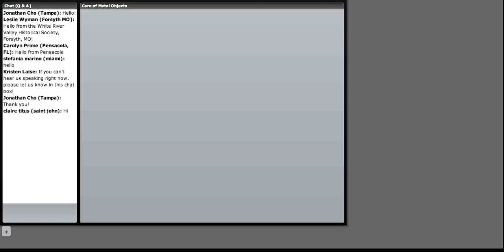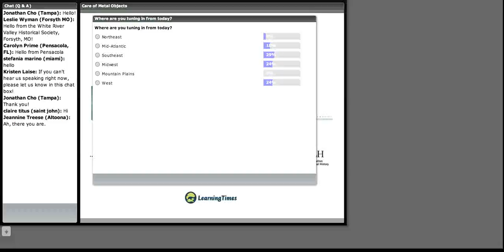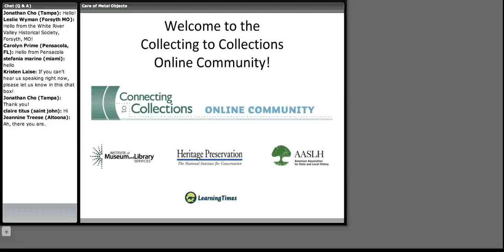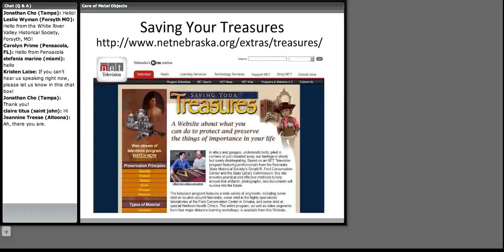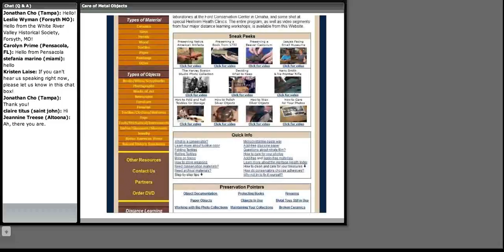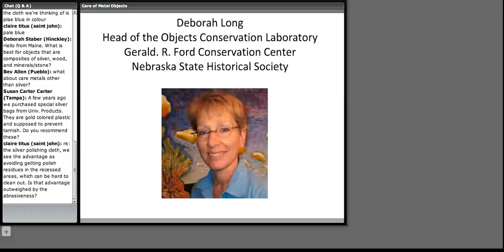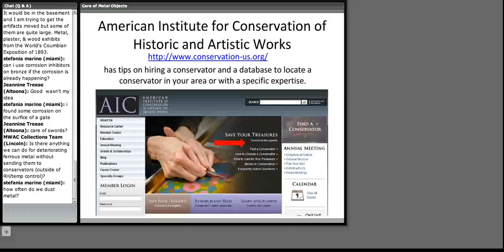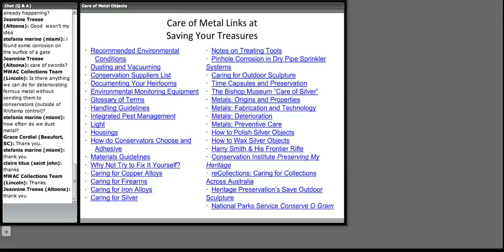C2CC Care of Metal Objects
Recorded: Wednesday, June 22, 2011

Deborah Long, a conservator at the Gerald R. Ford Conservation Center, joined us in the C2C Community for a live “Question and Answer” session on the “Care of Metal Objects.”